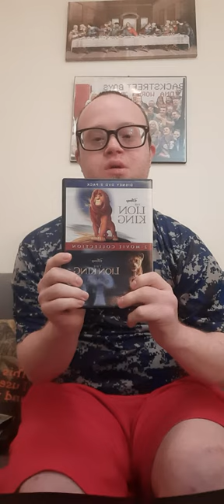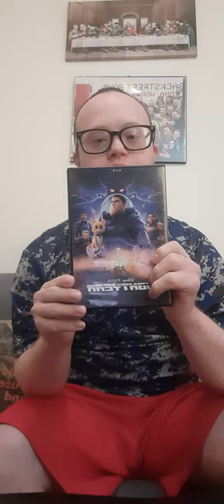animation movie reviews of 2024